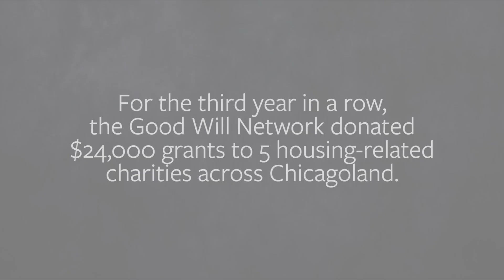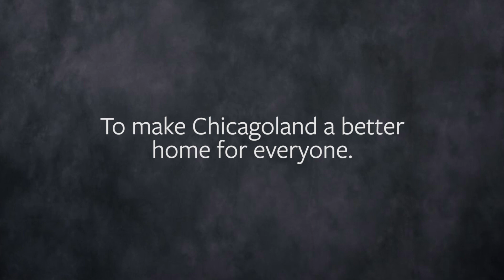The Baird & Warner Good Will Network Gives Away Five $24,000 Grants.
Every year, the Baird & Warner charitable arm, the Good Will Network gives away five $24,000 grants to local housing-charities. Out of ten finalist organizations nominated by people in our company, the public votes to select five winning charities. We surprised each charity with their$24,000 grant and learned about the important work they do to help people in our communities.